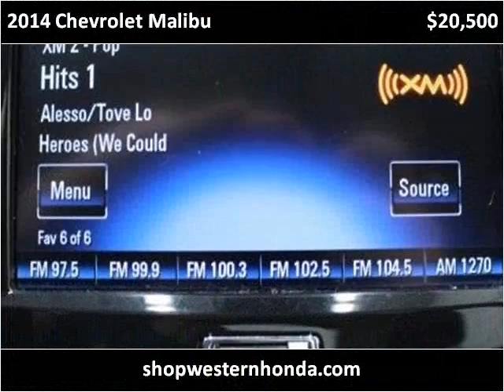2014 Chevrolet Malibu Used Cars Garden City KS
This 2014 Chevrolet Malibu is available from Western Motor Honda .